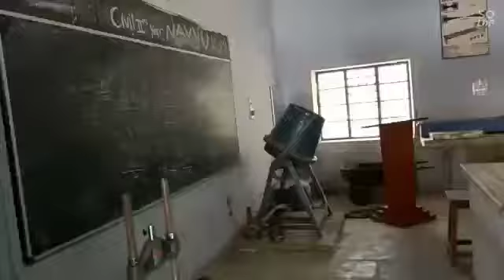Govt Polytechnic College Bikaner Rajasthan polytechnicCollege engineeringcollege Prem Gautam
Govt Polytechnic College Bikaner Rajasthan

              Prem Gautam Bandhala
               Electrical Engineering
     Govt Polytechnic College Bikaner